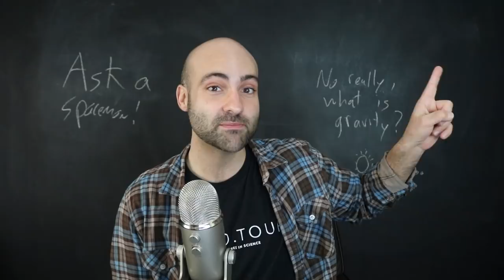Geometry is Destiny - Ask a Spaceman!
How did Einstein develop General Relativity? What does it mean for different kinds of masses to be equivalent? How does gravity do what it does? Why is curvature so important in understanding gravity? I discuss these questions and more in today’s Ask a Spaceman!